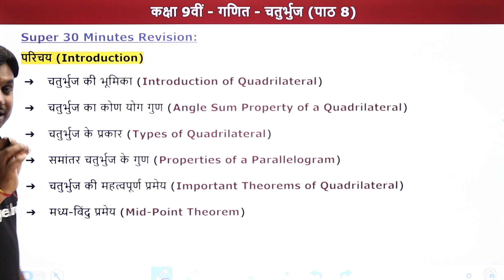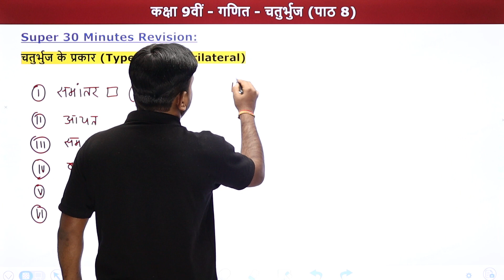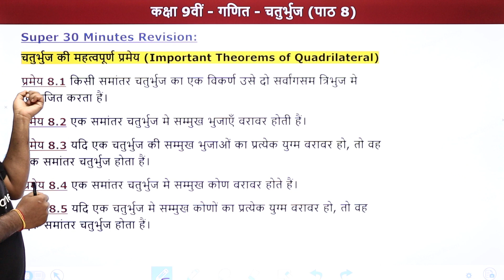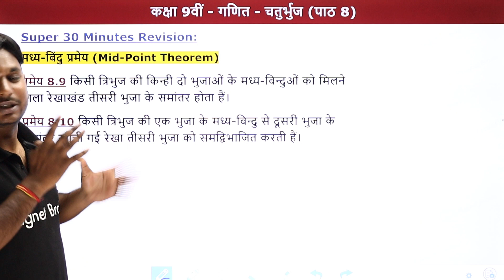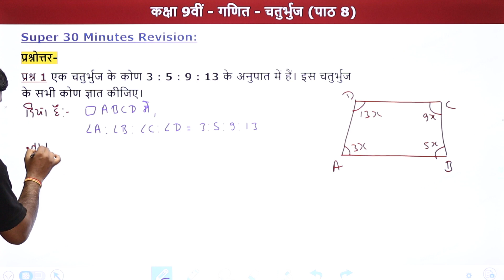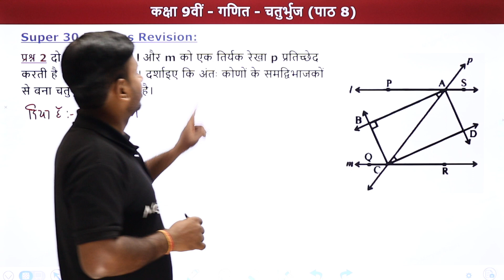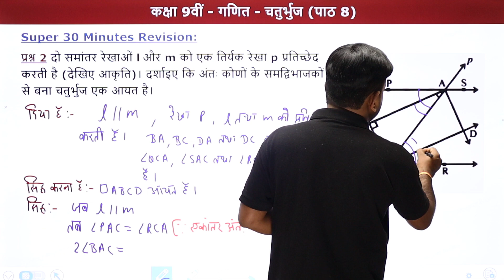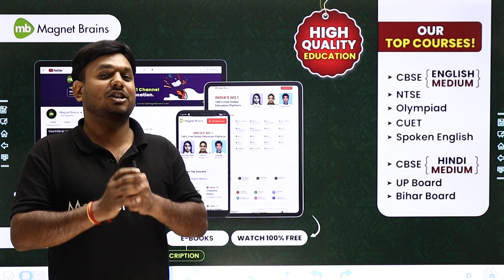Chaturbhuj (Quadrilateral) - 30 Min Revision | Class 9 Maths Chapter 8 | 2022-23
✔️ Class: 9th
✔️ Subject: Maths/गणित - NCERT
✔️ Chapter: चतुर्भुज/Quadrilateral/Chaturbhuj (Chapter 8)
✔️ Topic Name: चतुर्भुज - 30 Min Revision/Quadrilateral - 30 Min Revision/Chaturbhuj - 30 Min Revision
✔️ Topics Covered In This Video (By Ravi Sir): This video provides a 30-minute recap of important topics covered in the class 9 Maths Chapter 8 of the 2022-23 school year. Join Ravi Sir in this engaging walkthrough of the essential concepts, with clearly explained examples and engaging visuals. This summary is the perfect revision aid if you’re struggling with a particular concept or want to strengthen your understanding as a whole. Get set to ace that test or get an early jump on your syllabus, with the help of Ravi Sir!
00:00 चतुर्भुज/Quadrilateral - Introduction
02:06 चतुर्भुज/Quadrilateral - चतुर्भुज की भूमिका
03:29 चतुर्भुज/Quadrilateral - चतुर्भुज का कोण योग कोण
05:16 चतुर्भुज/Quadrilateral - चतुर्भुज के प्रकार
09:41 चतुर्भुज/Quadrilateral - समान्तर चतुर्भुज के गुण
12:34 चतुर्भुज/Quadrilateral - चतुर्भुज की महत्वपूर्ण प्रमेय
18:50 चतुर्भुज/Quadrilateral - मध्य बिंदु प्रमेय
22:54 चतुर्भुज/Quadrilateral - Question 1 to 2
Q.1 एक चतुर्भुज के कोण 3 :5 :9 :13 के अनुपात में हैं। इस त्रिभुज के सभी कोण ज्ञात कीजिये।
40:26 Website Overview

class 9 maths chapter 8 solutions pdf
9 वीं कक्षा गणित अध्याय 8
class 9 maths chapter 8 exercise 8.1 solutions in hindi
क्लास 9 मैथ्स हिंदी मीडियम